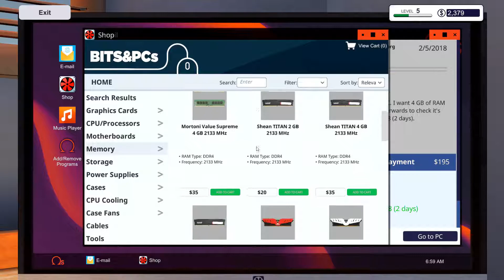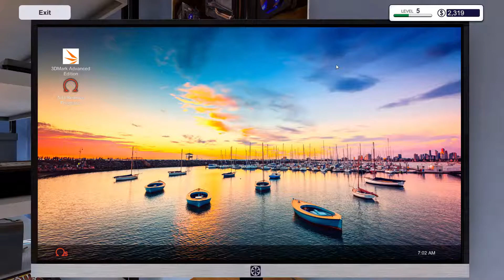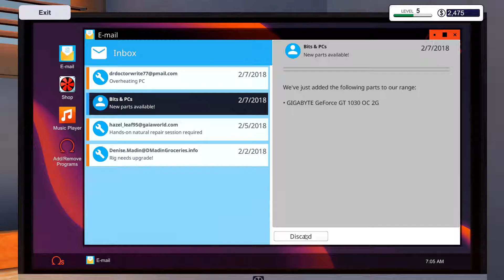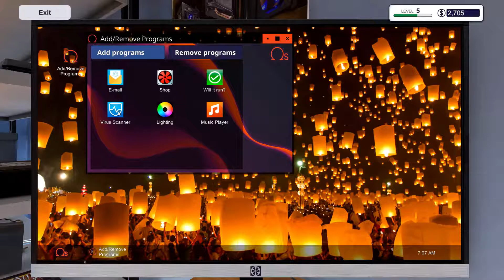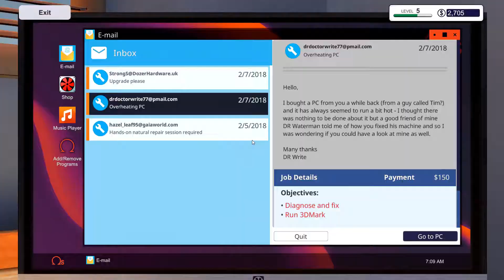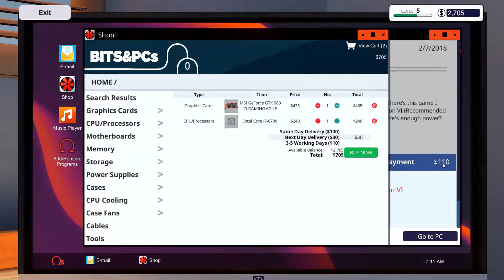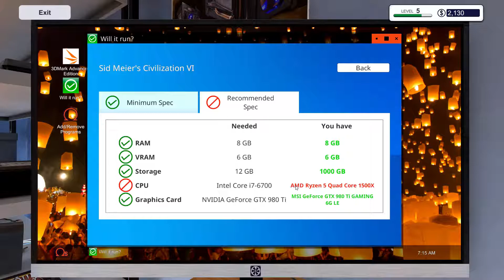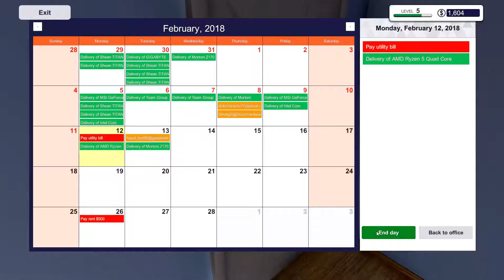PC Building Simulator Ep 10